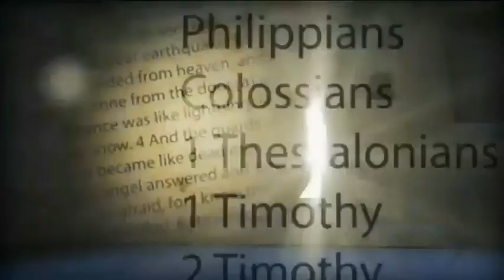GENUINE TRUTH VS POSTMODERN PHILOSOPHY